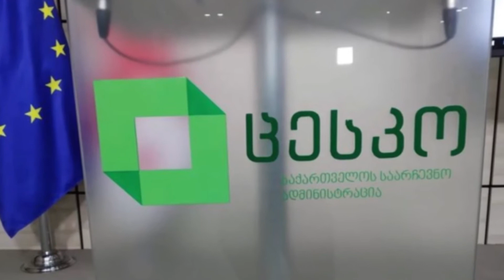ქვეყნის მასშტაბით 3200 უბანზე ხმების დათვლის პროცესს ვიდეო კამერები გადაიღებს